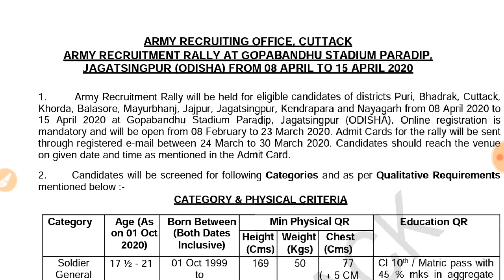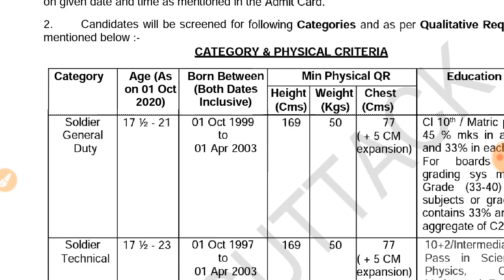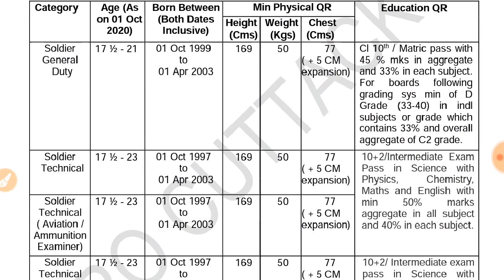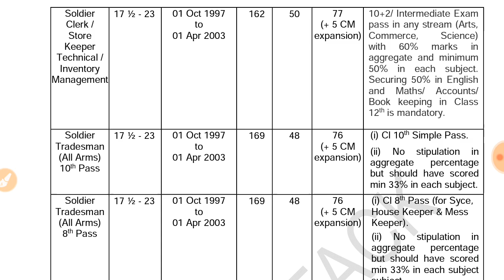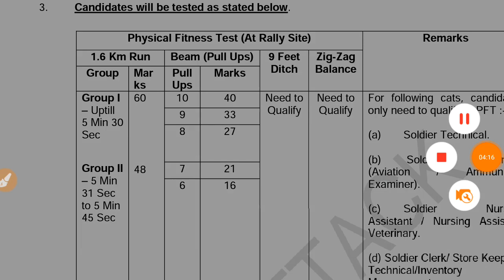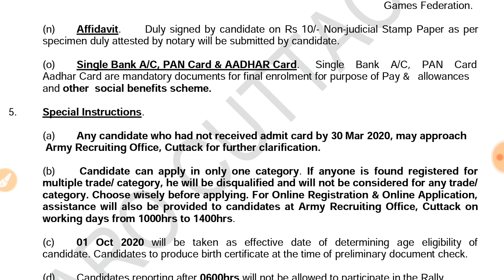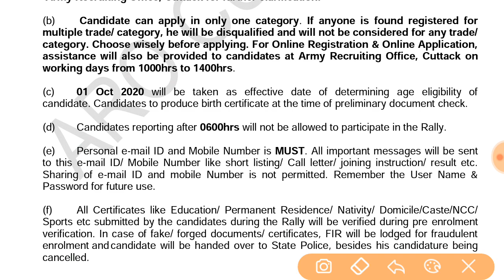GD Constable Recruitment 2020!! All India 8th, 10th pass government job!! Full Details on Army Rally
Army Recruitment Rally at odisha Military Station from 08 April 2020 to 16 April 2020. ARMYRECRUITMENT RALLY (FOR MEN), RANCHI APR 2020. Dimapur, Nagaland Rally - April 2020. ARO ALMORA -ARMY RECRUITMENT RALLY AT RANIKHET MILITARY STATION. ARO PITHORAGARH - Army Recruitment RallyAt Ranikhet Military ...